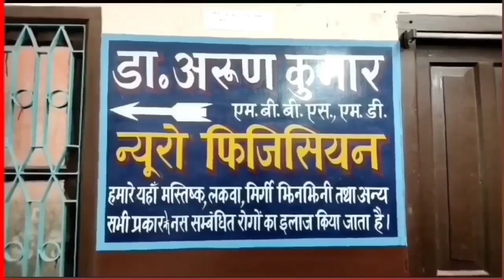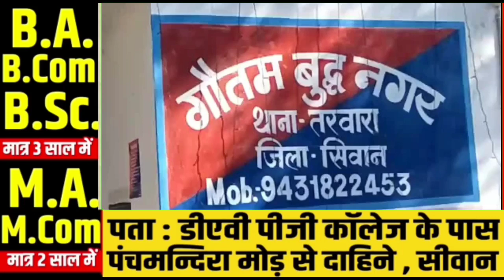रामनवमी को लेकर Action में है Siwan की Police, रहेगी चप्पे- चप्पे पर नजर | Hindi News